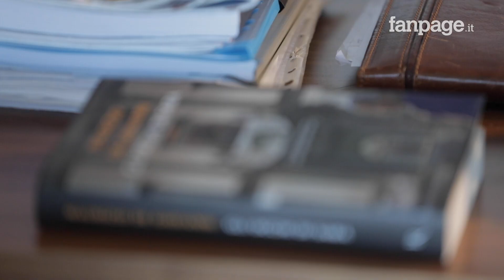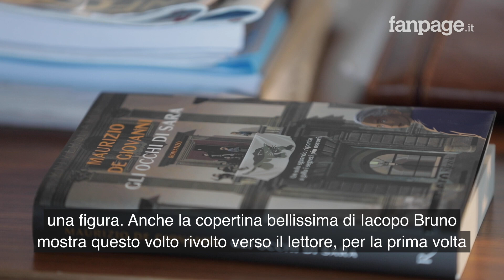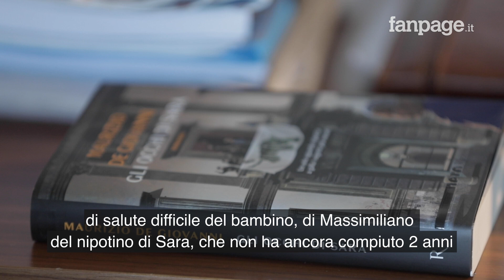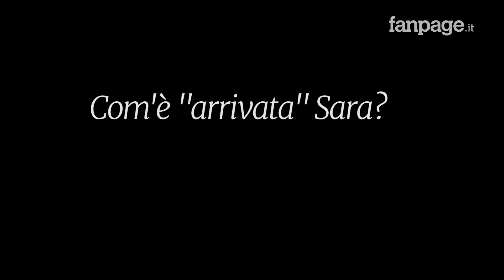Gli occhi di Sara, il nuovo romanzo di Maurizio De Giovanni: "Scopriamo la debolezza dell'amore"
Si intitola "Gli occhi di Sara" (Rizzoli) il quarto capitolo della saga noir al femminile di Maurizio De Giovanni. Lo scrittore partenopeo, uno dei più amati dai lettori italiani, racconta a Fanpage.it com'è nato il suo ultimo romanzo, in cima alle classifiche italiane e soprattutto come cambia il personaggio di Sara Morozzi, donna forte, che sa leggere il non detto e che scoprirà la debolezza che deriva dall'amore. "Gli occhi di Sara" arriva dopo "Sara al tramonto", "Sara che aspetta", racconto contenuto in "Sbirre", "Le parole di Sara" e "Una Lettera per Sara", tutti editi da Rizzoli.